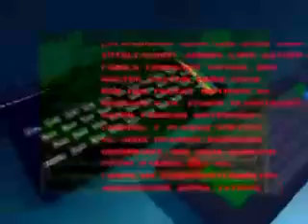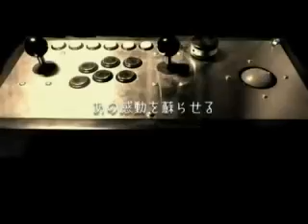新ゲームグラフィックＴＶ第22回 中古ゲーム機購入ガイド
新ゲームグラフィックＴＶ第22回